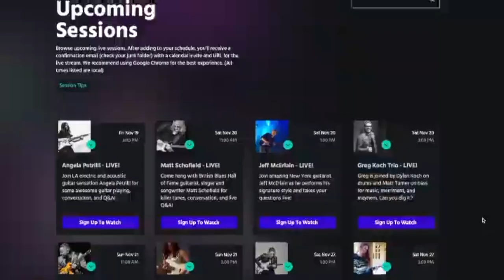Gretchen Menn live at 2GTHR.co